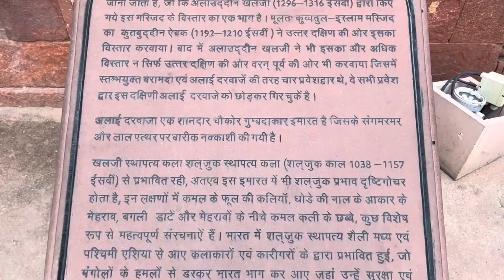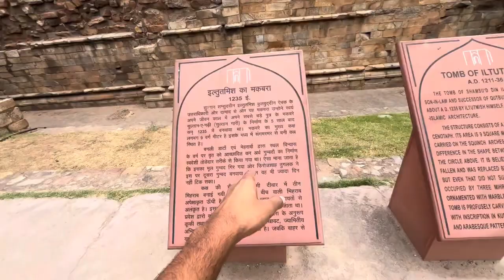India Marvel Qutub Minar / The Most Famous & Visited Historical Monument of Delhi Qutb Minar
/ Qutub Minar Delhi Vlog / itsAnsu

Qutub Minar Delhi / Qutub Minar Delhi Vlog / आखिर क्यों बंद कर दिया गया कुतुब मीनार का गेट / itsAnsu

The History Of Qutub Minar 👇

The Qutub Minar, also spelled "Qutb Minar," was built in 1192 by Qutb-ud-din Aibak, the first Sultan and first Muslim ruler of Delhi, and was completed in 1368 by Firoz Shah Tughlaq. The history of building royal tombs dates back to the 13th century, with the square tomb of Iltutmish in Quwwat-ul-Islam mosque.

My Gmail :- .

Thanku so much for watching our video
keep supporting its Ansu❤️